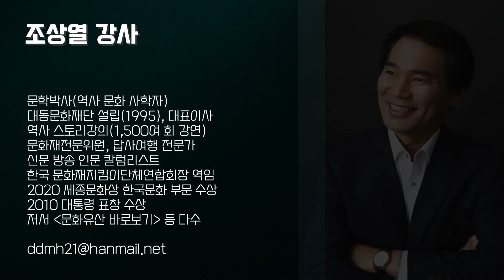[입문학수다#32] 팔만대장경도 모르면 빨래판?!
지난 31편에서 팔만대장경을 지킨 김영환 대령의 이야기를 했었는데요.
오늘은 우리가 익히 알고 있는 팔만대장경에 대한 이야기를
좀더 자세히 나눠봅니다!